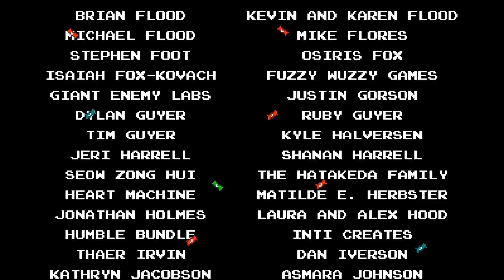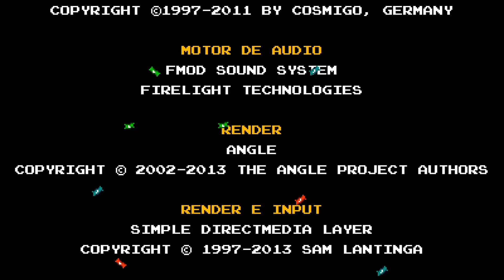Gracias por todo | Shovel Knight: King of Cards Gameplay Español Ep 47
¡Muy buenas a todos, mi nombre es Doc y os doy la bienvenida (¡por fin!) a Shovel Knight: King of Cards! En esta ocasión nos pondremos las botas doradas de King Knight para recorrer a golpe de empujón las distintas localizaciones de este colorido mundo para ser el mejor jugador de Joustus de la historia. ¿Podremos derrotar a los tres jueces y convertirnos en rey por derecho propio? ¡Acompáñame y averigüémoslo!

SINOPSIS

Se hace saber que, por orden de King Knight, la mayor aventura de Shovel Knight: Treasure Trove es sin duda Shovel Knight: King of Cards! ¡Ponte las doradas botas de King Knight y salta, gira y carga con hombro en tu propio reino en esta noble precuela. ¡Consigue naipes, derrota a tus contrincantes y crea tu propio mazo de Joustus! Viaja a extraños mundos, recluta nuevos súbditos, vence a los jueces de Joustus y conviértete en el Rey de Naipes. El mejor plataformeo, gráficos exquisitos, una historia entrañable, niveles llenos de acción, música de ensueño, nuevos jefes y mucho más te aguarda en Shovel Knight: King of Cards.

Puedes comprar este juego en Humble Store con mi link sin coste adicional para ti y me estarás ayudando!

Shovel Knight: King of Cards Gameplay Español